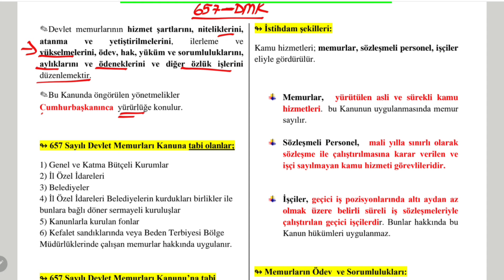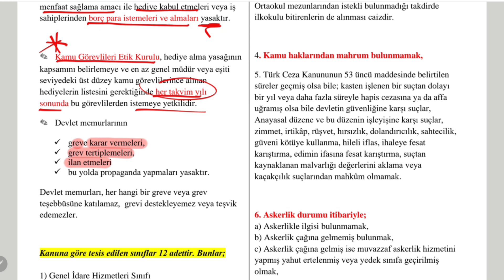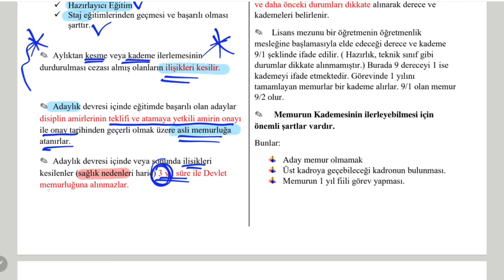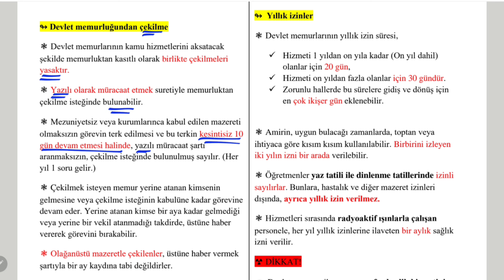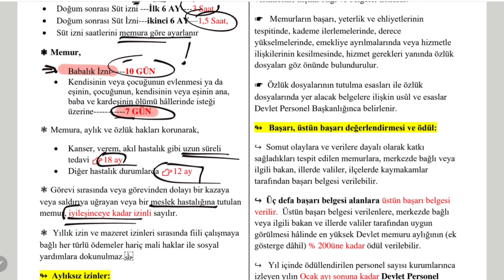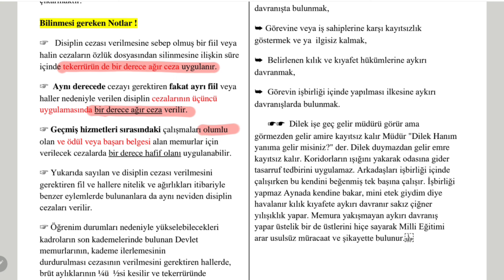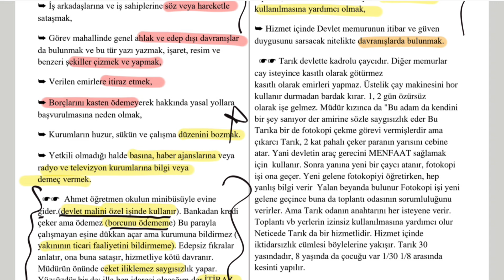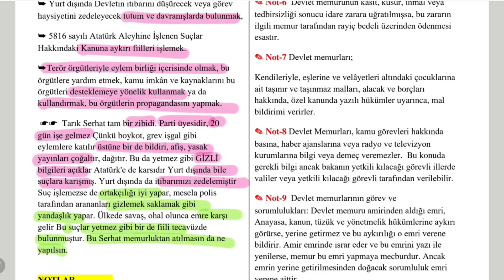657 FULL TEKRAR/TEK PARÇA (GÜNCEL ÖZET KONU ANLATIMI)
Kaynak :Îlker ÖZTÜRK

Merhaba herkese bu videoda 657 devlet memurları kanunu özet olarak anlatılmıştır. Umarım başarınızda katkısı olur. 657 devlet memurları kanunu konu anlatımı 2024, 657 devlet memurları kanunu konu anlatımı, 657 devlet memurları kanunu, 657 dmk konu anlatımı, 657 devlet memurları kanunu soru çözümü, 657 sayılı kanun, 657, 657 dmk, devlet memurları kanunu, devlet memurları kanunu konu anlatımı, devlet memurları kanunu
ÜCRETSİZ PDF :